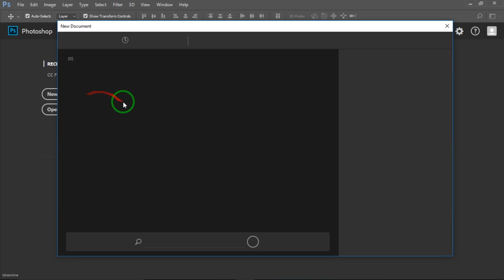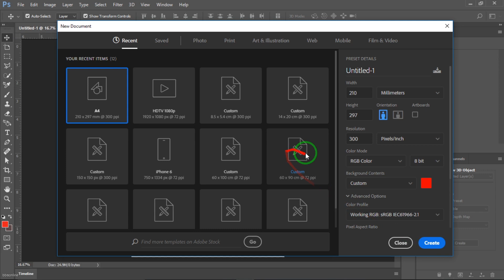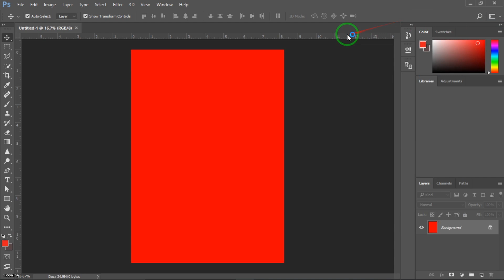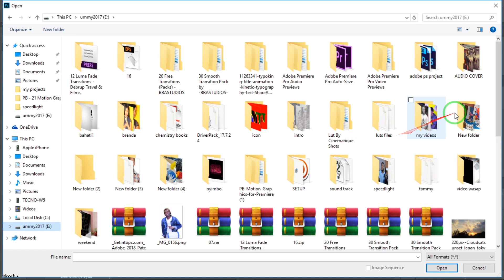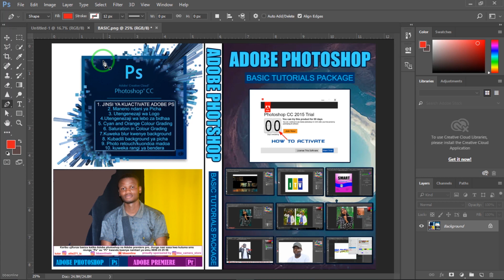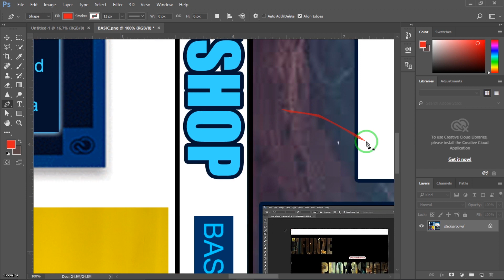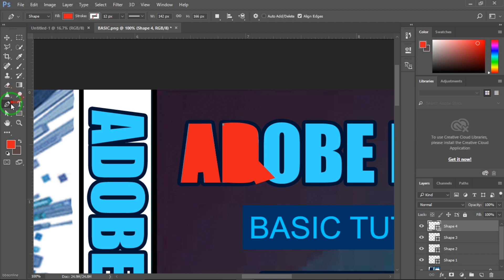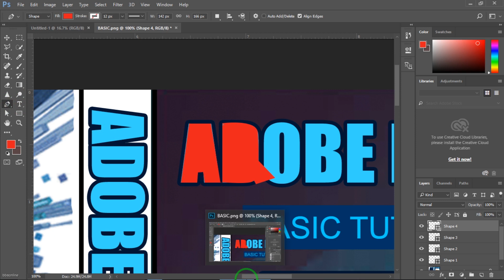Jifunze adobe photoshop kwa mara ya kwanza/Learn adobe ps for begginer /part1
Tutorial hii itakusaidia wewe beginer wa adobephotoshop kufahamu basictools kama itakuwa ndio mara yako ya kwanza kujifunza adobe photoshop

Kwa mahitaji ya vifaa vya photography tembelea instagram ya @bba_camera_store

Kujiunga group la whatsapp nitumie ujumbe "niunge ps" kwenda 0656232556

Kwa mahitaji ya DvD za tutorial piga simu/sms kwenda namba 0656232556